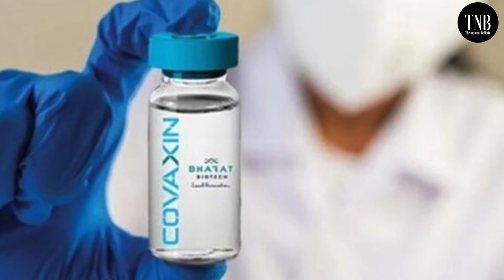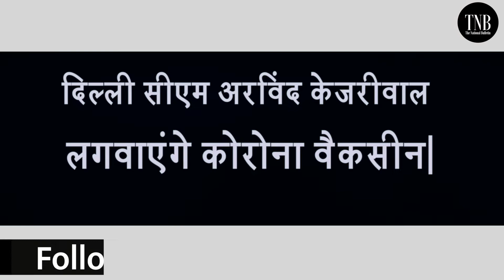Top Stories of the Day- Covid 19 Vaccine-Covaxin का तीसरे चरण का क्लिनिकली ट्रायल 81 फीसदी रहा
Bharat Biotech company की Covaxin का तीसरे चरण का क्लिनिकली ट्रायल 81 फीसदी प्रभावी रहा|अभिनेत्री Tapsee Pannu और Director Anurag Kashyap के घर पर Income Tax विभाग का छापा|